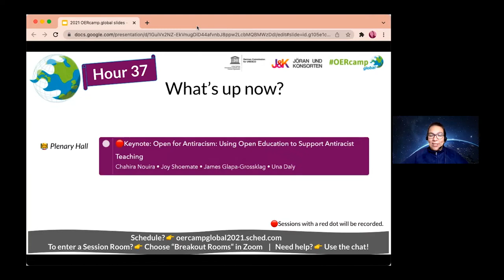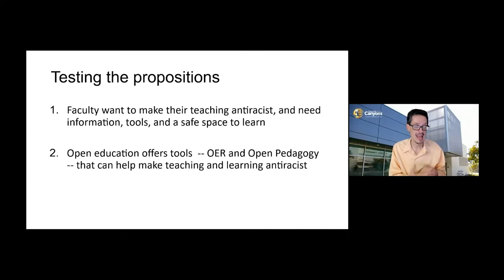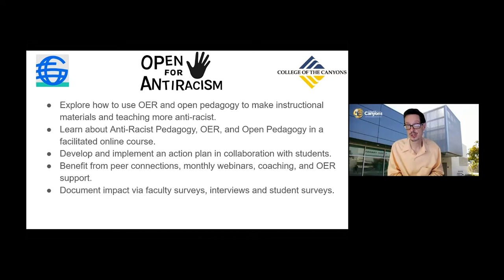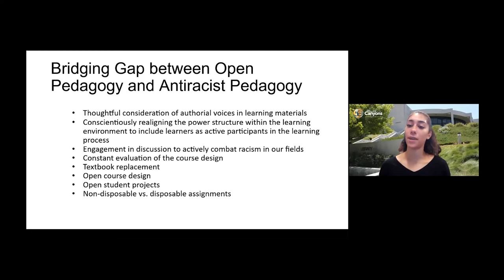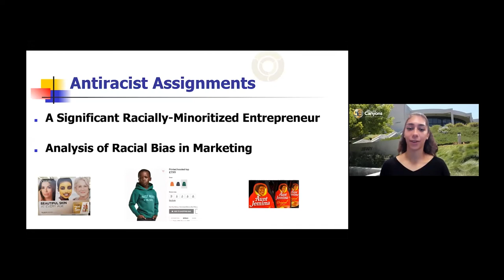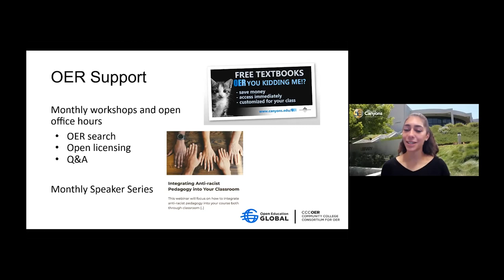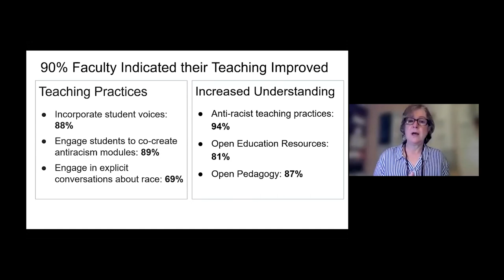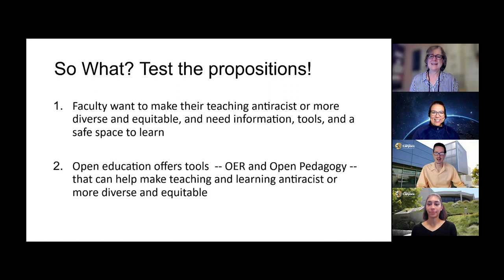Open for Antiracism: Using Open Education to Support Antiracist Teaching | OERcamp.global 2021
The Open for Anti-Racism program supports US faculty aiming to leverage Open Education to make their teaching antiracist. During this session, you will learn about the genesis of the Open for Anti-Racism program, examples of changes that participants made to their teaching, and how they used OER to make their classes antiracist.

Joy Shoemate (Speaker)
James Glapa-Grossklag, Dean, Ed Tech, Learning Resources, Dist. Learning, College of the Canyons (Speaker)
Una Daly, Director, CCCOER, Open Education Global (Speaker)
Chahira Nouira, Instructional Designer, University of Göttingen (Host)

Open for Antiracism: Using Open Education to Support Antiracist Teaching
at OERcamp.global 2021, Dec. 2021